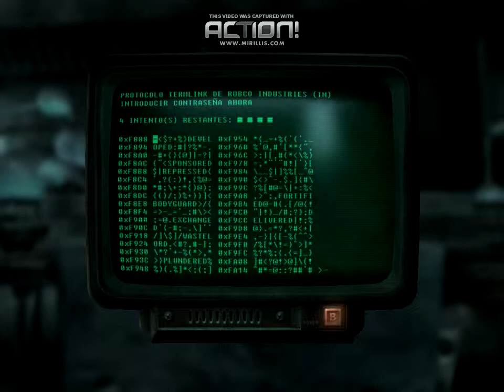fallout 3 ,TOKERUS87 cap 11